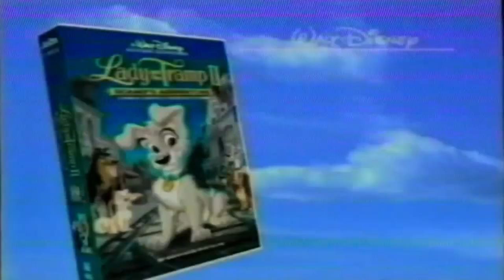Audio Visual Enterprises Greece - Walt Disney Home Entertainment Greek Anti Piracy - VHS Rip